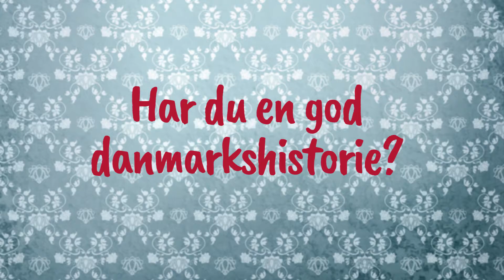Danmarkshistorier - Skitne skilt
En del av stedsnavnene i Danmark kan være nokså vittige for en nordmann. Bare spør Trygve!